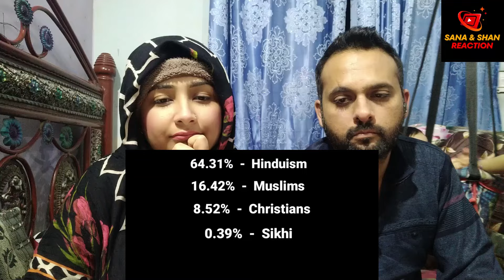Ranchi City | Beautiful Capital of Jharkhand | Informative Video | Pakistani Couple Reaction